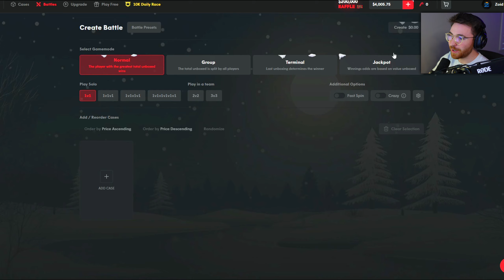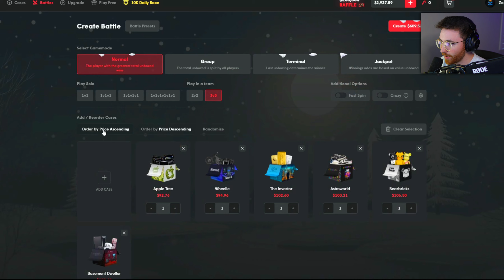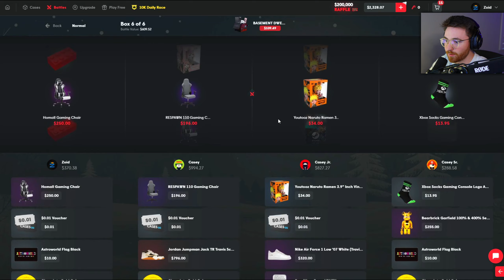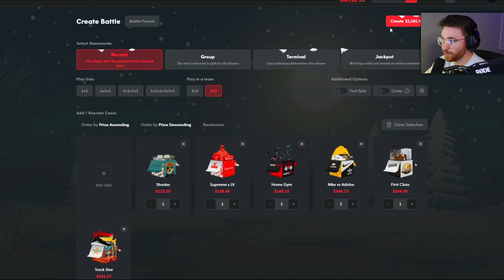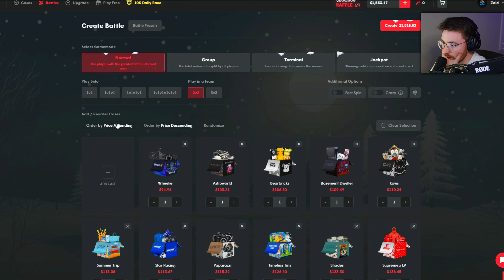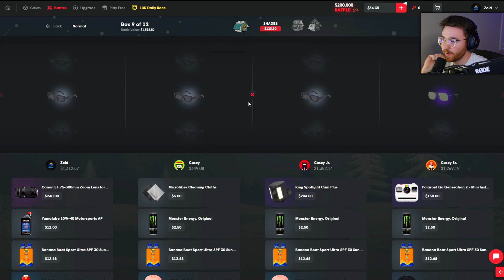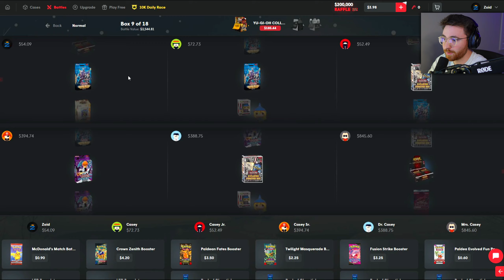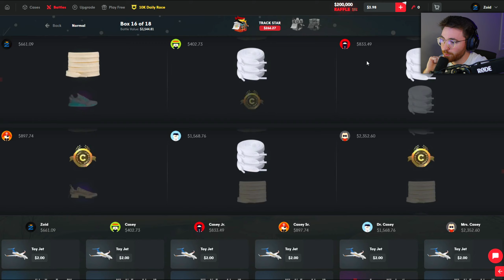FINALLY… WE PULLED A HUGE NEAR-MAX WIN IN THIS DEGEN SESSION!! (CASES)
Today's video on CASES, we actually pulled a HUGE near MAX-WIN during some crazy degen case battles.. Enjoy!